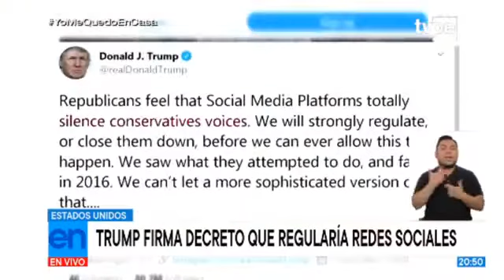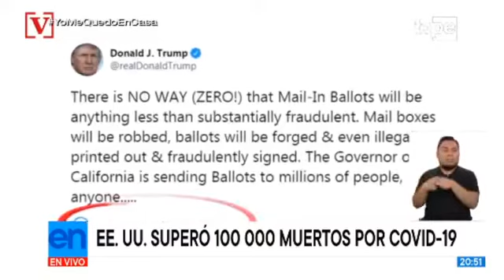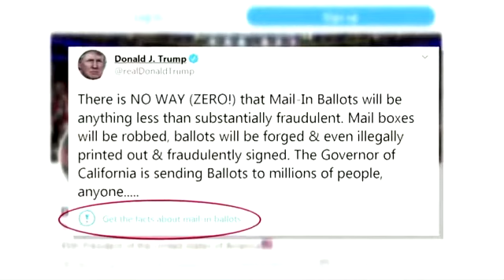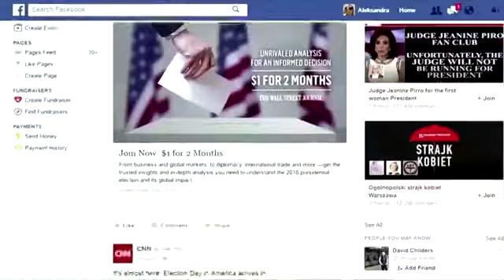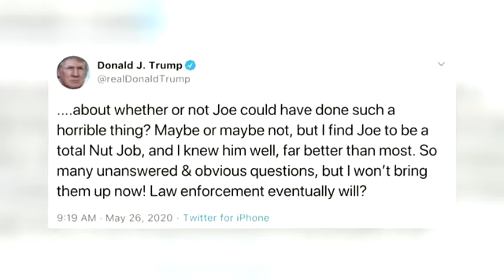Trump firma decreto que regularía redes sociales Twitter, Facebook Youtube y Google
El presidente Trump firmó una orden ejecutiva que exige nuevas regulaciones sobre los gigantes de las redes sociales y la posible eliminación de un llamado escudo de inmunidad que protege a esas empresas de litigios.
El presidente Donald Trump firmó este jueves una orden ejecutiva para regular a las empresas de redes sociales, luego de que Twitter agregara avisos en dos de sus mensajes que contenían falsedades, indicando que requerían que los lectores verificaran la información.
Con esta orden, Trump busca que las compañías tecnológicas como Google, Twitter o Facebook se responsabilicen por el contenido que se publica en sus plataformas. La orden modificaría, o "revocaría", en palabras del presidente, la ley Sección 230.
Junto a Trump, en la Oficina Oval de la Casa Blanca este jueves, estaba el fiscal general William Barr, quien le dijo a los reporteros que esta orden ejecutiva no revocaría la ley Sección 320, sino que "restauraría su propósito original". Acto seguido, Trump lo contradijo y dijo que con sí buscaba revocarla.
Cuando se le preguntó si realmente cerraría Twitter y cómo podría hacerlo, Trump dijo que tendría que hablar con "los abogados". Pero que si continuaban operando como lo han hecho hasta ahora, lo cerraría "si fuera legal".
El Gobierno no puede regular o cerrar una compañía unilateralmente, para ello se requeriría acción del Congreso.
La Sección 230 les permite a redes como Facebook, Twitter y Google vigilar el contenido y gestionarlo por si viola sus normas (como contenido de pornografía infantil, trata de personas, discurso de odio o amenazas creíbles) sin temor a demandas judiciales. Las voces más críticas recuerdan que a menudo también permiten comentarios y publicaciones que fomentan el odio o difunden propaganda que genera desinformación.
La regulación también pretende investigar si las políticas de moderación de contenido de estas compañías cumplen con sus promesas de neutralidad.
Los gigantes tecnológicos “silencian las voces conservadoras”, aseguró el presidente en Twitter, “los regularemos enérgicamente o los cerraremos antes de permitir que eso suceda”.
En su tuit, así como en la rueda de prensa del jueves, el presidente repitió la falsedad –la que provocó su enfrentamiento con Twitter– de que expandir la votación por correo “sería abrir la puerta al fraude, la falsificación y el robo de boletas”.
Republicanos de alto rango, incluyendo la representante Liz Cheney y el senador Mitt Romney, instaron a Trump a cesar sus ataques, los cuales no fueron etiquetados como engañosos por la red social.
Trump y su equipo de campaña arremetieron el martes contra Twitter después que ésta añadió una frase de advertencia a dos tuits de Trump en los que calificaba como “fraudulentas” a las votaciones por correo y pronosticó que “se robarán los buzones”, entre otras cosas.
Debajo de los tuits ahora aparece un hipervínculo con la leyenda “Revisa los hechos sobre las votaciones por correo”, que dirige a los usuarios a una página de “momentos” de Twitter con verificación de datos y noticias sobre las afirmaciones infundadas del mandatario.
Trump respondió en Twitter, acusando a la plataforma de “interferir en la elección presidencial de 2020”, e insistió: “Como presidente, no permitiré que esto suceda”.

El presidente y sus aliados han acusado desde hace tiempo a los gigantes tecnológicos de Silicon Valley de ir en contra de los conservadores en redes sociales al eliminar sus publicaciones. Sus detractores, han criticado a las plataformas por permitirle publicar información falsa o engañosa con consecuencias a veces de vida o muerte, con temas de salud pública como el COVID-19.
Algunos aliados de Trump cuestionan si foros como Twitter y Facebook deberían seguir disfrutando de normas que les quitan responsabilidad por ser “plataformas” según la ley federal, o ser tratadas más como editoriales, que podrían enfrentar demandas por contenido.
Los directores ejecutivos de Twitter y Facebook, Jack Dorsey y Mark Zuckerberg, se enzarzaron en un debate público este miércoles por la noche sobre la censura de contenido.
Zuckerberg defendió en la cadena conservadora Fox News que las plataformas digitales no deberían actuar como "árbitros de la verdad" sobre las publicaciones de los usuarios.
Dorsey arremetió vía Twitter contra Zuckerberg, quien no tuitea desde 2012, y defendió que su red social continuará señalando información incorrecta o verificable sobre la votación en cualquier parte del mundo, argumentado que esas acciones nos les convierte en "árbitros de la verdad".